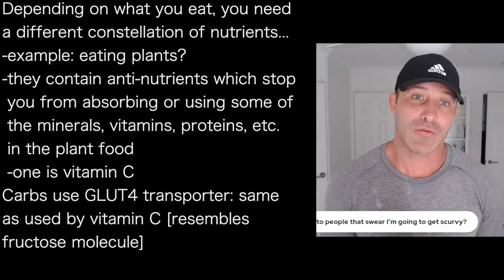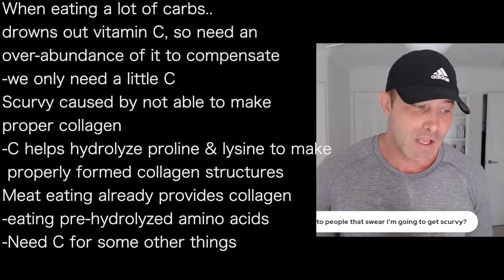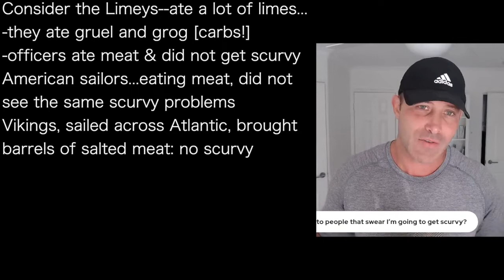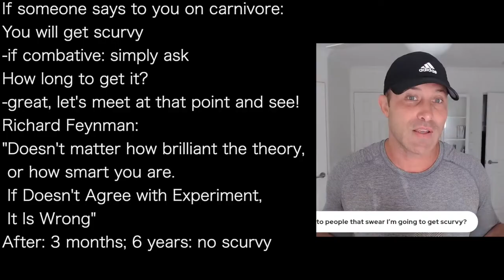ANTHONY CHAFFEE c | EATING CARBS? same GLUT4 transporter as vitamin C = conflict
presents episode 963 | Dr Anthony Chaffee
Anthony Chafee MD  podcast

Depending on what you eat, you need
a different constellation of nutrients...
-example: eating plants?
-they contain anti-nutrients which stop
 you from absorbing or using some of
 the minerals, vitamins, proteins, etc.
 in the plant food
 -one is vitamin C
Carbs use GLUT4 transporter: same
as used by vitamin C [resembles
fructose molecule]

When eating a lot of carbs..
drowns out vitamin C, so need an
over-abundance of it to compensate
-we only need a little C
Scurvy caused by not able to make
proper collagen
-C helps hydrolyze proline & lysine to make
 properly formed collagen structures
Meat eating already provides collagen
-eating pre-hydrolyzed amino acids
-Need C for some other things

Consider the Limeys--ate a lot of limes...
-they ate gruel and grog [carbs!]
-officers ate meat & did not get scurvy
American sailors...eating meat, did not
see the same scurvy problems
Vikings, sailed across Atlantic, brought
barrels of salted meat: no scurvy

If someone says to you on carnivore:
You will get scurvy
-if combative: simply ask
How long to get it?
-great, let's meet at that point and see!
Richard Feynman:
"Doesn't matter how brilliant the theory,
 or how smart you are.
 If Doesn't Agree with Experiment,
 It Is Wrong"
After: 3 months; 6 years: no scurvy